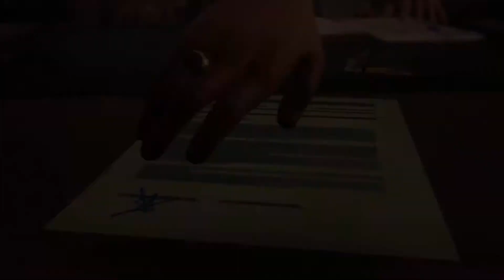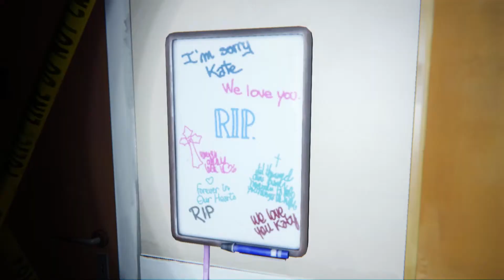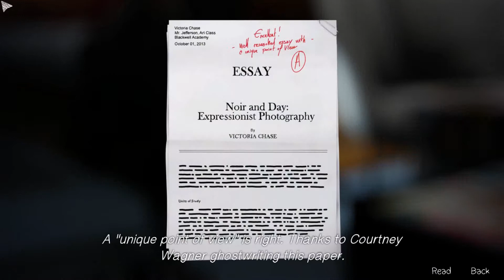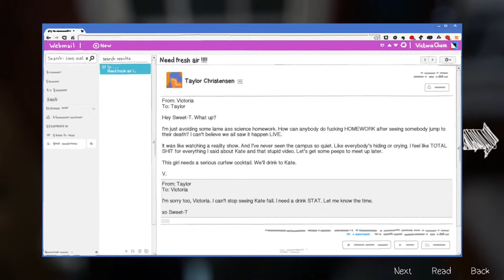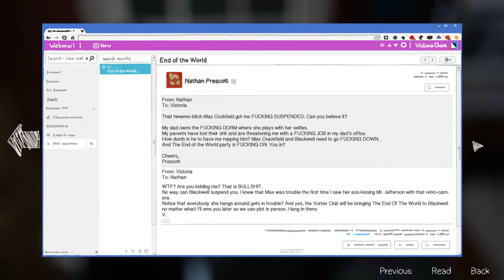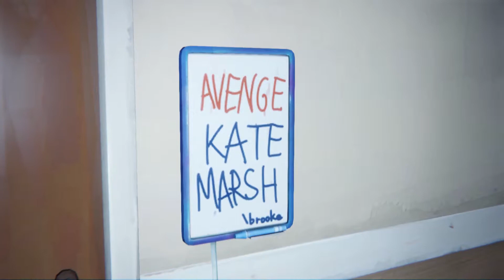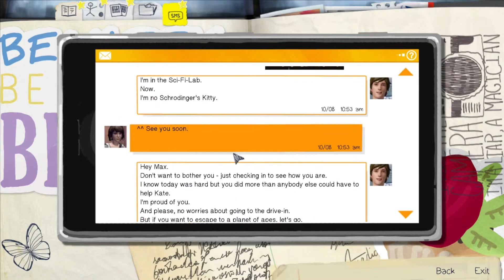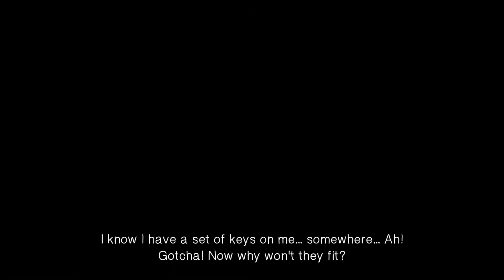Life is Strange - Episode 3, Part 1